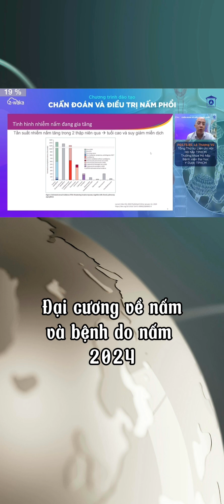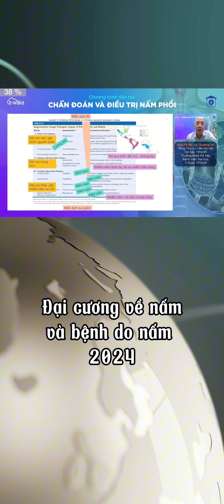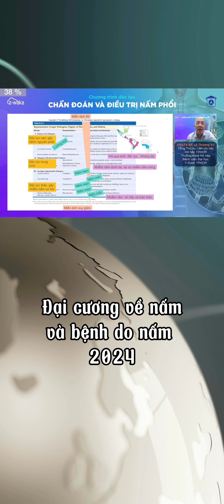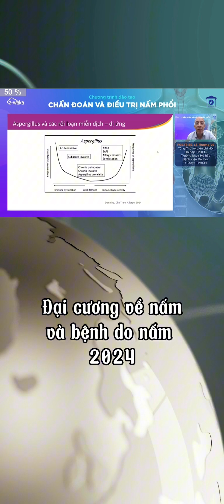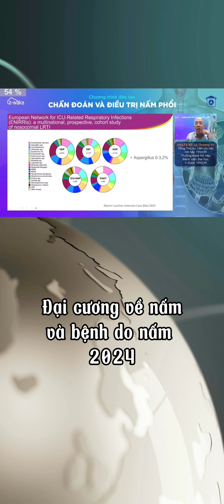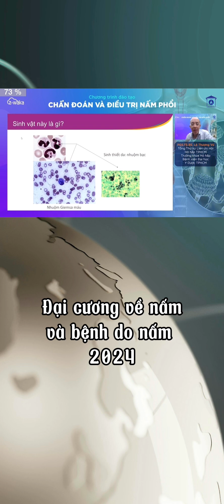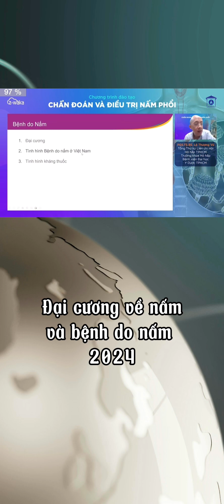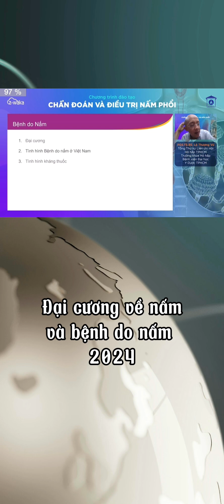Đại cương về nấm và bệnh do nấm 2024